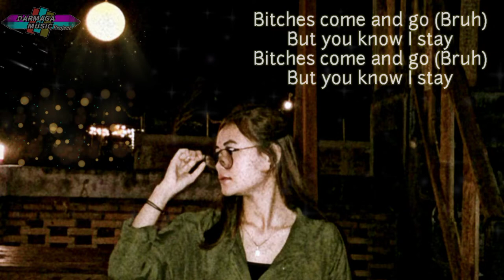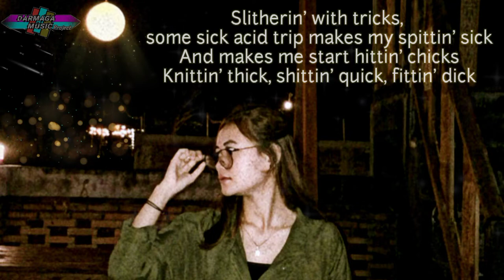Yung Lean - Ginseng Strip 2002 "Lagu Tik-Tok Viral 2022" (Lirik Lagu)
Lirik :

2003
Emotional shawtys in this bitch
Makaveli

2003 shit, this ain't no splittin' bills shit